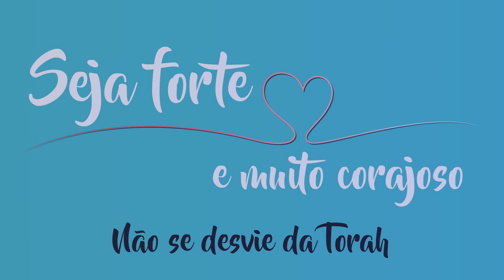A chave das vitórias de Israel em Josué 10 (5 Minutos para Deus)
Hoje passamos a analisar o capítulo 10 de Josué, e é fascinante imaginar o quanto o Eterno tem a nos ensinar a cada novo capítulo da bíblia. Como é precioso ler, refletir e de repente se dar conta de quanto Deus é maravilhoso e se deixa revelar em cada detalhe dos escritos.
Nesse capítulo resumidamente veremos que Israel simplesmente vence uma série de povos nas suas guerras de conquistas. Parece-nos fácil quanto vemos vitórias sem fim, e passamos a acreditar que se somos parte do povo, sempre venceremos. Sempre ao que lê superficialmente, vitórias parecerão fáceis.